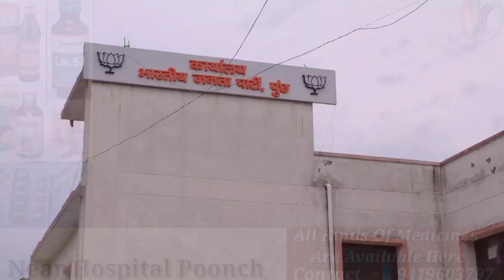BJP protests against murderous attacks on BJP activists in Bengal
Jammu & Kashmir, Bharatiya Janata Party Poonch led by its Sunil Gupta state spokesperson Aman Dabur ji Distt President BJYM POONCH protested against the TMC goons for continuous murderous attacks on BJP activists in Bengal at party headquarter poonch..

Sh. Sunil gupta And Aman Dabur said that deeply hurt by the unabated murderous attacks on BJP activists in Bengal by the TMC goons, BJP is organizing Nationwide protests against TMC. He said that as soon as Bengal Assembly elections got over TMC goons did organized murderous attacks on BJP activists. We appeal to Central government and Governor of Bengal to take cognizance of the act and ensure the safety of our activists, he said.
Sh. Aman Dabur launched a scathing attack on the “Goonda” culture of Trinamool Congress under leadership of Mamta Banerjee over the killings of BJP workers and said that such unrelenting attacks on BJP offices in Bengal by TMC goons is basically making mockery of democracy in Bengal and this has reaffirmed the “Goonda Neeti” of TMC. He also appealed to the Governor of Bengal that the culprits be given exemplary punishment there.